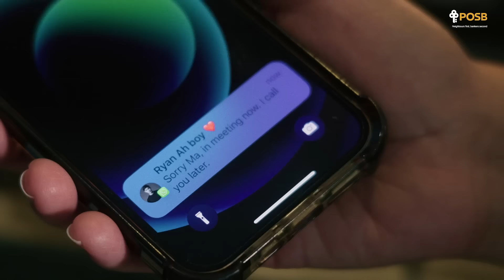Just Next Door - The Real Story Of A Friendly Neighbourhood Hero | Official Trailer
This National Day, be prepared to dive deep into a story inspired by the life of Florence, a neighbour first and a POSB employee later. She is a Singaporean like any other and like no other at the same time. What really sets her apart is how she reacts in defining moments. Watch one such incident in ‘Just Next Door’ – a story of how neighbourly compassion can bring a family together.